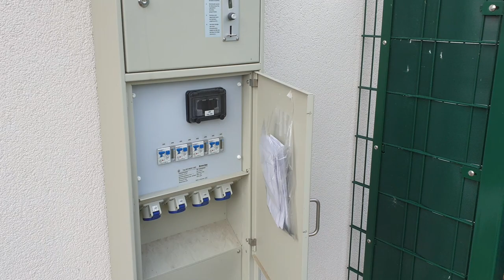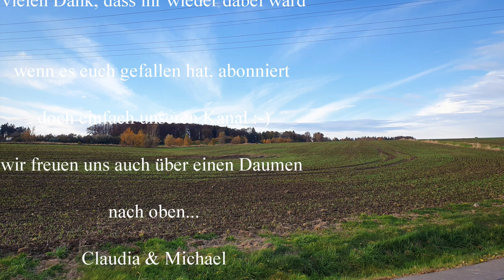Schweizer Rösti werden Rührei - letzter Tag Mosel - Stellplatz Bad Klosterlausnitz - Fazit Schweiz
Liebe Videofreunde!

Amazon Partnerlinks: